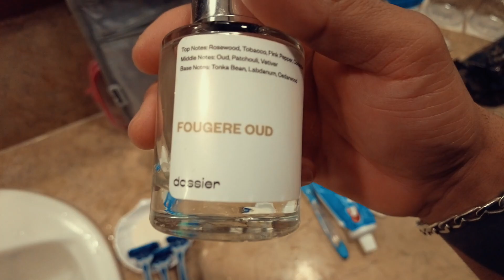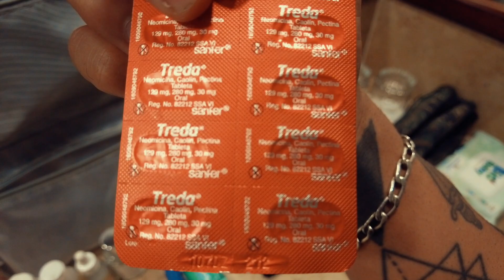Fear Blog Capítulo 35 "Allison en Costa Rica"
Visitamos por segunda vez este hermoso país, probamos el café local que es una delicia y yo tomé un vuelo para irme a Cancún...